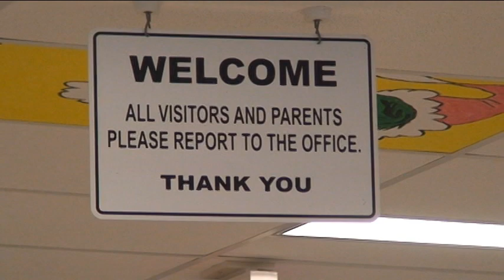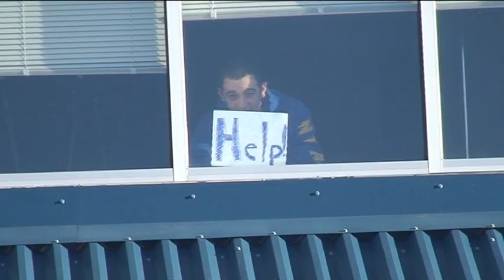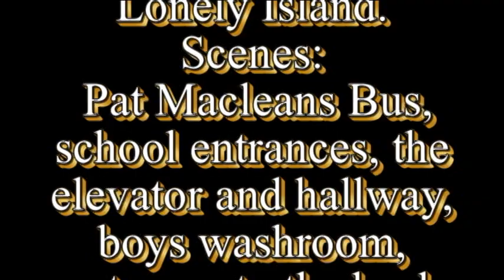Im in a school, CBHA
instrumentals from lonely island- im on a boat, Highschool tech project, first 10 seconds are messed up but the rest is good :)